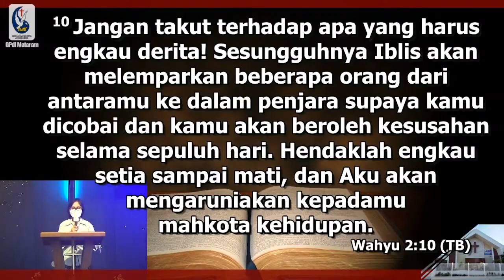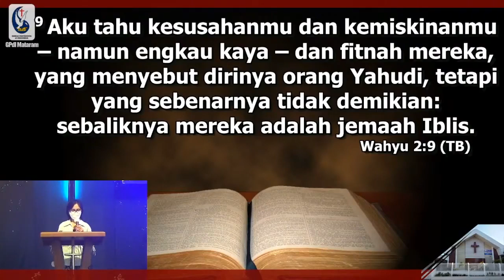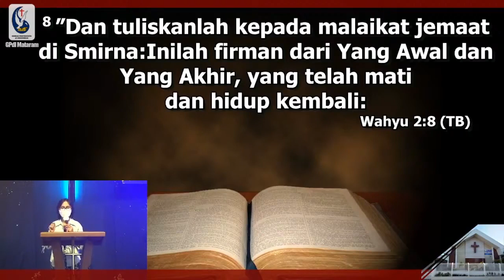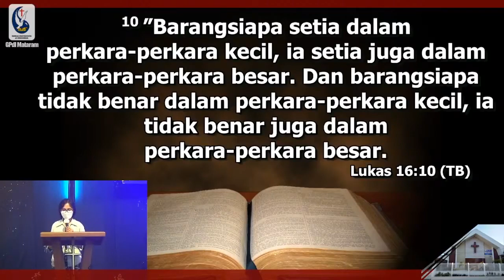Setia Sampai Akhir